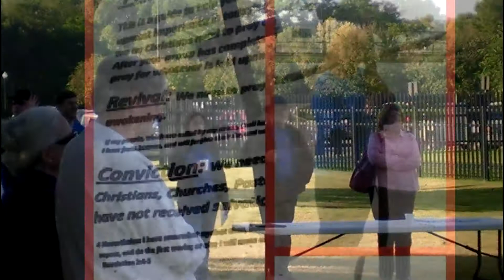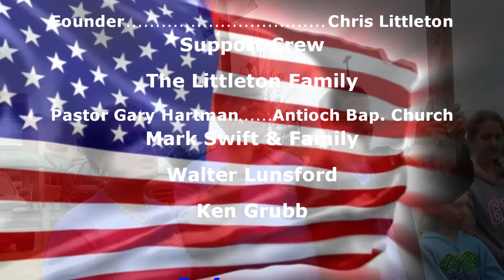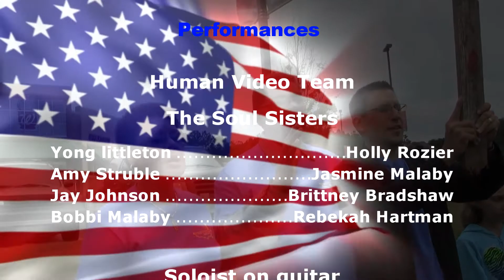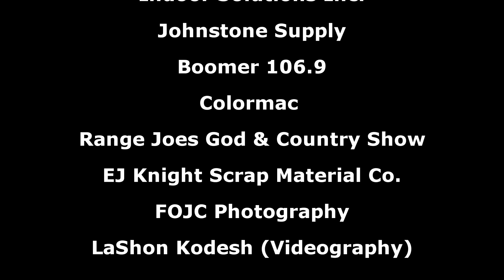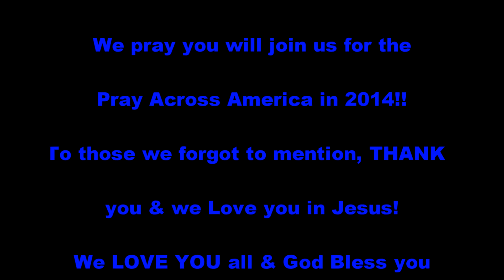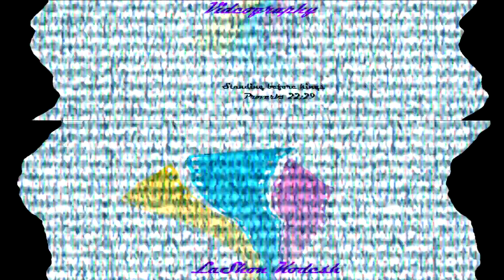2nd annual Pray Across America in Columbus Georgia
The second annual Pray Across America in Columbus Georgia is a wonderful grassroots movement to get people praying all across the nation for one another near and far. Watch as we visually make an example for our whole city as we use the cross to display our faith.

This year we were lined up with wonderful speakers, sponsors, and performances as we worshipped and prayed and humbled our hearts before the Father. Wont you join us next year in your city? We want you apart of this event next year!!!